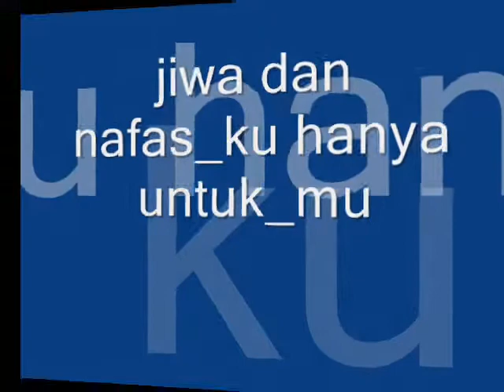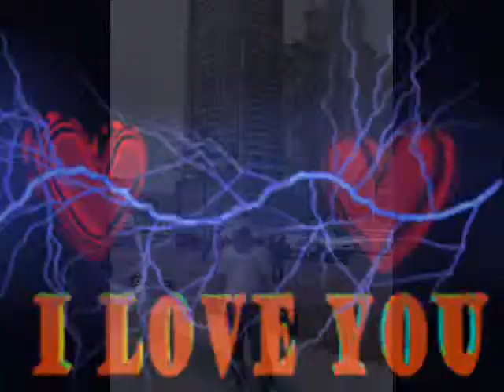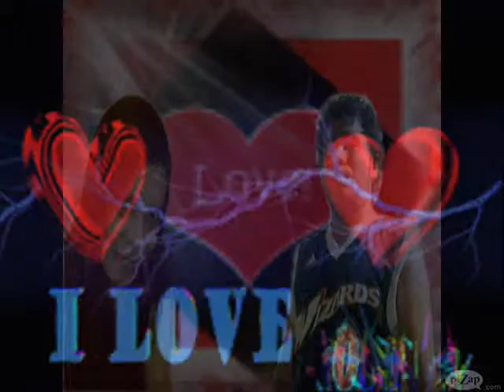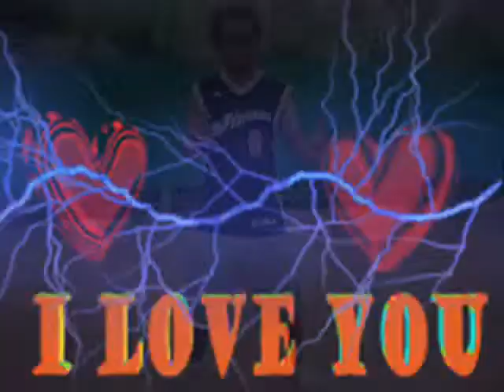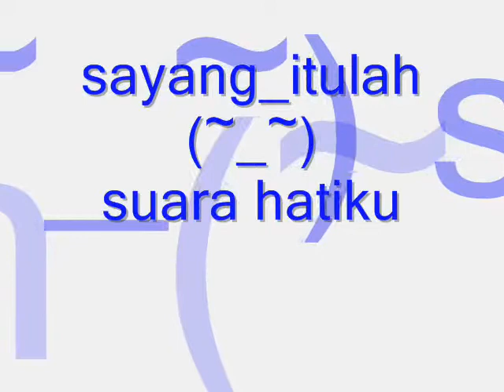ephay jiwa dan nafasku hanya untukmu.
ku  selalu menyayangi mu...